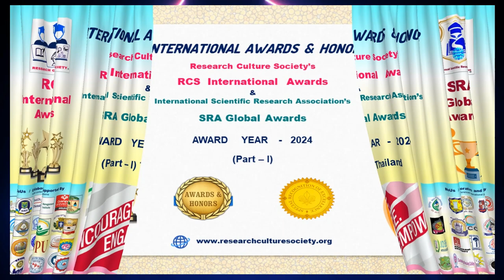DR. SUPREETH S. : SRA GLOBAL AWARD - 2024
SRA GLOBAL AWARDS ANNOUNCEMENT - 2024  (PART-I)

ANNOUNCEMENT DATE : 9th November, 2024  from Thailand

 NOMINATIONS ARE OPEN FOR THE YEAR -  2024 (Part - II)    &   2025 .